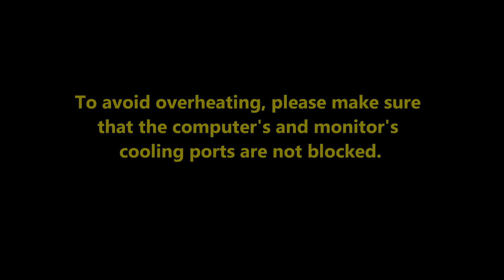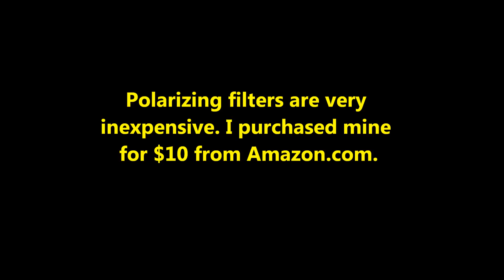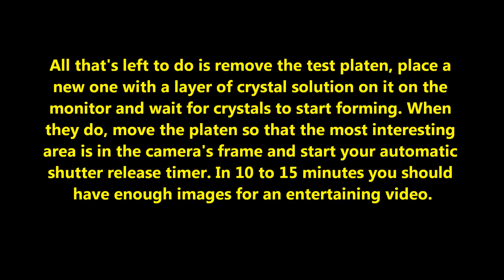How To Photograph Crystals With Polarized Light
How to photograph crystals for time lapse videos using polarized light from a computer monitor.